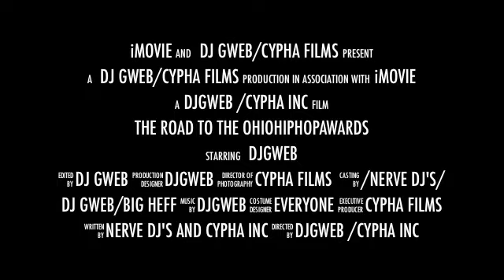ON THE ROAD TO THE OHIOHIPHOPAWARDS WITH DJGWEB PT.1